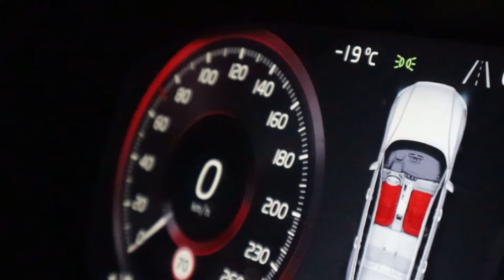- Helg vlogg - tropisk värme 🥶🌴